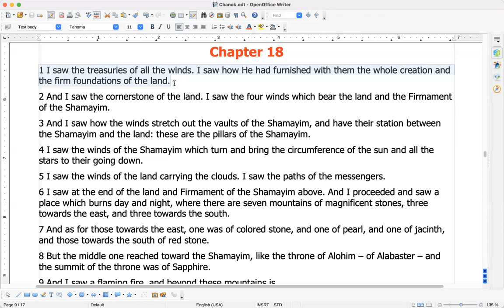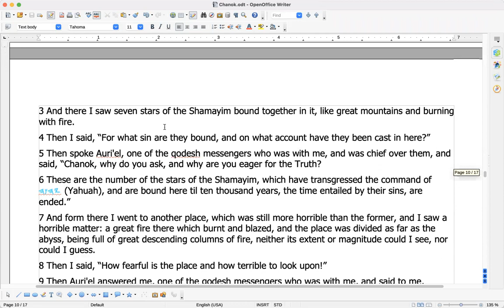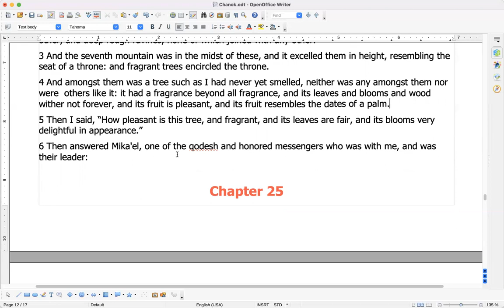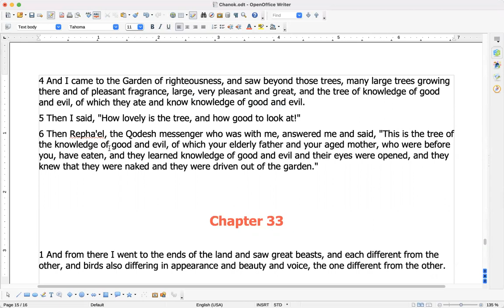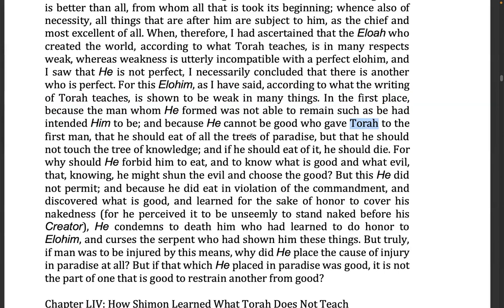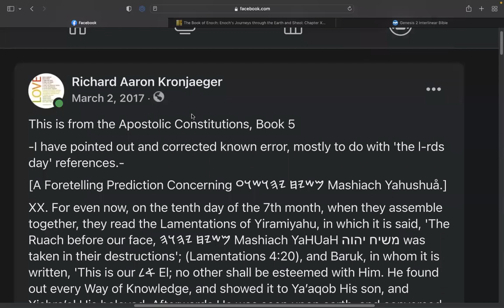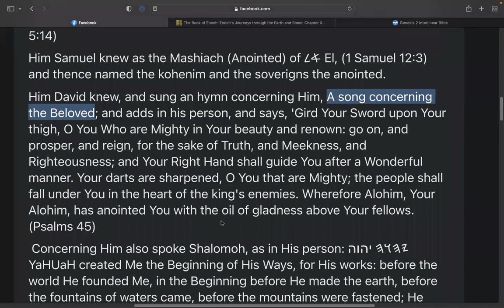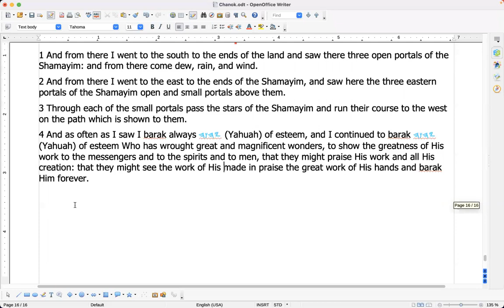(SS) Chanok (Enoch) Ch 18-36, excerpts from Genesis, Recognitions and the Apostolic Constitutions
Shalom everyone. Father (Ab) willing, you are well and in fellowship with the Truth. Today we cover chapters 18-36 of Chanok, which covers the rest of what he was shown in creation. When it got to the tree of knowledge of good and evil, which the translations that we have call the tree of wisdom, we go over different sections (mentioned in the title) to show why this is in error.

Have a wonderful week ahead, Father willing, and study to show yourselves approved unto Alohim and a worker that needs not be ashamed.